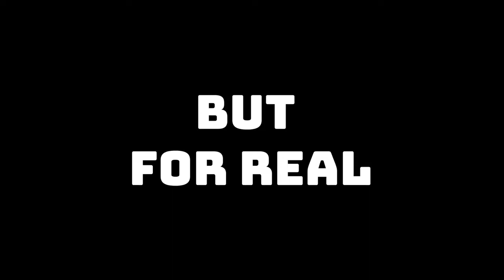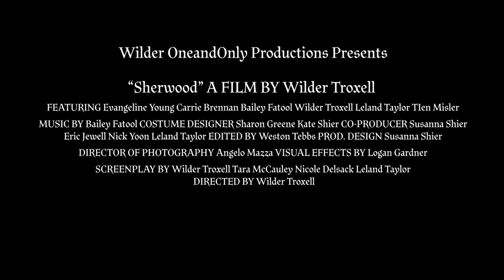Sherwood Trailer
Sherwood Movie Trailer